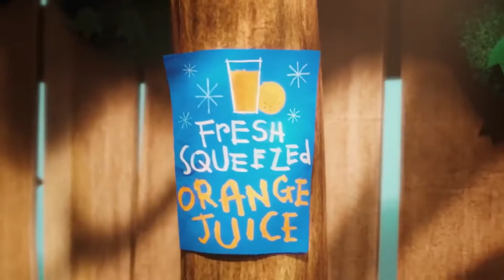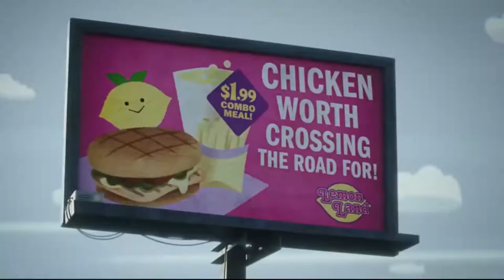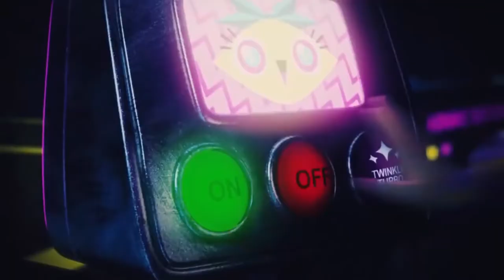Animation short film A love story -It's My House (Eric Kupper Remix)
I do not any rights for this cartoon and song.
It's My House - DIANA ROSS '1979
It's My House (Eric Kupper Remix)
Album ''The Boss'' 1979
i am not author